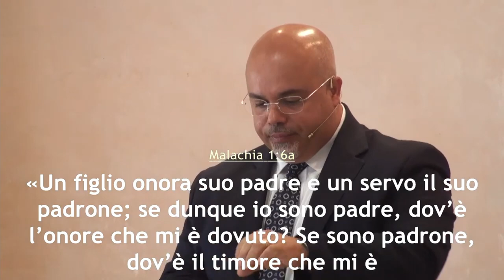"L'onore che è dovuto al Signore" - Daniele Ramunno - Malachia 1:6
La predica della ParoladiDio del 29 agosto 2021 dalla comunità di AdiRimini. Il Signore vi benedica nell'ascolto del messaggio evangelico tratto da Malachia 1, portato dal fratello Daniele Ramunno, pastore della comunità di Rimini.